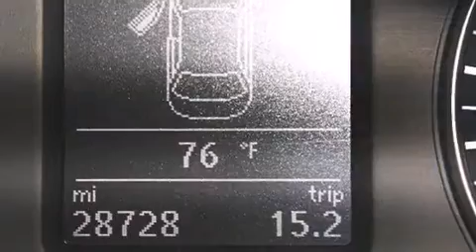Preowned 2013 Volkswagen Passat Tampa FL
Haz clic aquí para ver el precio Hemos tenido el honor de servir a la zona de Lake Worth fl , le prometemos que su experiencia superará sus expectativas ! Year : 2013 Make : Volkswagen Model : Passat Engine : Motor con 5-Cil de 2.5L Trans . : Transmisión Automática de 6 Velocidades Millaje : 28,712 Stock : 76989 Offleaseonly.com 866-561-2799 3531 Lake Worth Rd Lake Worth , fl 33461